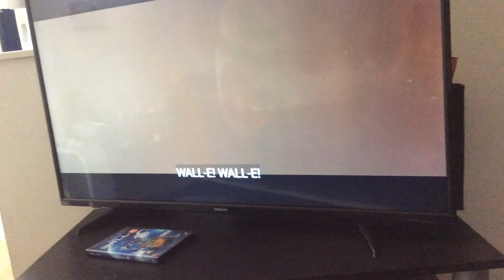January 17, 2020